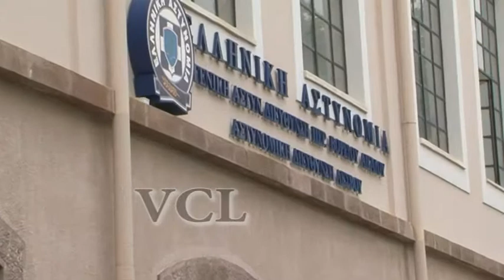ΓΕΡΜΑΝΟΙ ΒΟΥΛ Η ΕΛΛΑΔΑ ΔΕΝ ΕΥΘΥΝΕΤΑΙ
ΜΕΤΑΝΑΣΤΕΣ ΔΕΝ ΕΥΘΥΝΕΤΑΙ Η ΕΛΛΑΔΑ ΓΕΡΜΑΝΟΙ ΒΟΥΛΕΥΤΕΣ
Δηλωσεις¨..   Stephan Mayer -   Νάσος Γιακαλής
Αντιπροσωπεία Βουλευτών του Γερμανικού Κοινοβουλίου, στα πλαίσια της επίσκεψής τους στη χώρα μας, υποδέχτηκε σήμερα το πρωί στο γραφείο του ο Περιφερειάρχης Βορείου Αιγαίου κ. Νάσος Γιακαλής, σε μία συνάντηση με βασικό θέμα το ζήτημα της παράνομης μετανάστευσης.
Η γερμανική αντιπροσωπεία με επικεφαλής τον Βουλευτή κ. Stephan Mayer της επαρχίας της Αλτέντιγκ της Βαυαρίας της Χριστιανο -
Δημοκρατικής Ένωσης Γερμανίας (CDU) και Χριστιανο - Κοινωνικής Ένωσης, αποτελούνταν από τους κ. Gunter Bauman      της Χριστιανο- Δημοκρατικής Ένωσης
Γερμανίας (CDU) και Χριστιανο - Κοινωνικής Ένωσης, κ. Rudiger Veit του Σοσιαλδημοκρατικού Κόμματος, κ. Daniela Kolbe του Σοσιαλδημοκρατικού Κόμματος, κ. Ulla Jelkpe του Κόμματος της Αριστεράς και κ. Joseh Philip Winkler του Κόμματος των Πρασίνων.
Στη συνάντηση συμμετείχαν ακόμη ο Δήμαρχος Λέσβου κ. Δημήτρης Βουνάτσος, ο Αντιπεριφερειάρχης Π.Ε. Ν. Λέσβου κ. Ηρακλής Βερβέρης, ο Αντιπεριφερειάρχης κ. Αντώνης Γιαννάκης και ο Εκτελεστικός Γραμματέας της Περιφέρειας κ. Παναγιώτης Καπάρας.